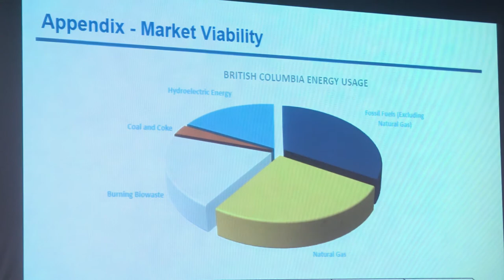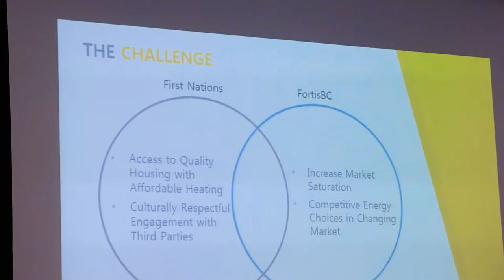Net Impact Case Competition 2017 (SFU Beedie)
Each year SFU Beedie School of Business hosts the Net Impact Sustainability Case Competition at the Segal Graduate School in downtown Vancouver. Teams of MBA candidates from business schools across Canada and the U.S. tackle a live case involving a sustainability topic, adjudicated by representatives of the client company.

This year's case was provided by FortisBC. The teams were asked to explore intertwined issues of feasibility, sustainability and the respectful engagement of communities as they explored the potential for developing energy solutions in Indigenous communities. Teams from BC, Alberta, Ontario, Washington State, Washington DC, and Oregon participated.

To find out more visit: beedie.sfu.ca/netimpact